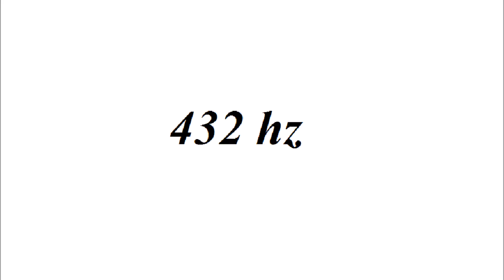NoCopyright 432 hz | Janji - Together (Feat. Vivien)